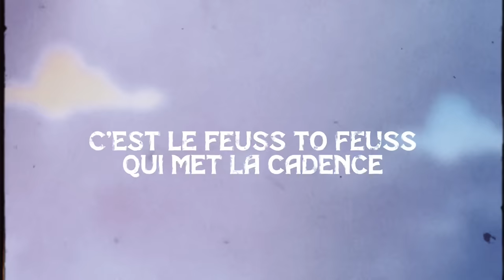General Ithachi- Coupez tout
Découvrez dès maintenant coupez tout,le nouveau hit du General ITHACHI

Titre:coupez tout
Réalisation de la vidéo lyrics : Varane myc
Prod : Lloyd Veezy
Mix :Mk